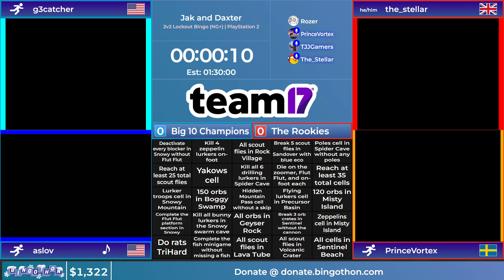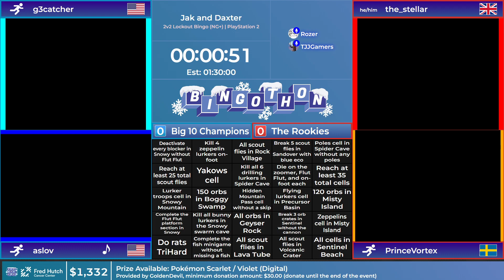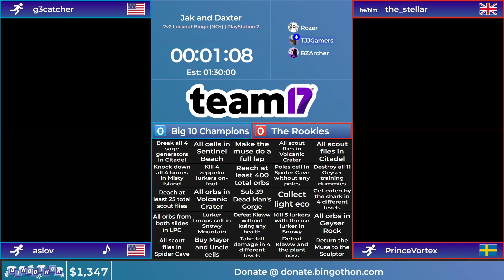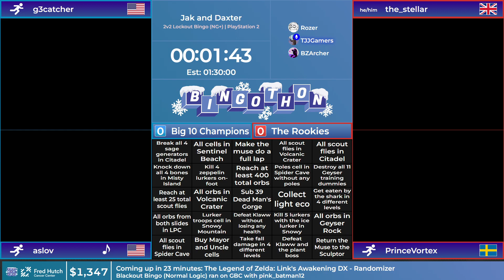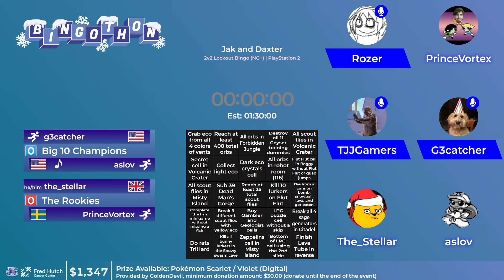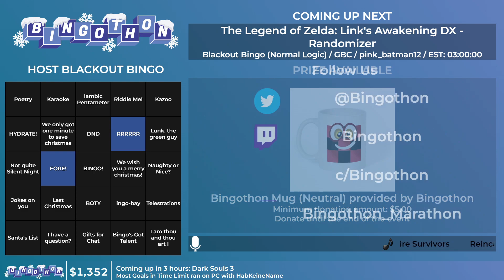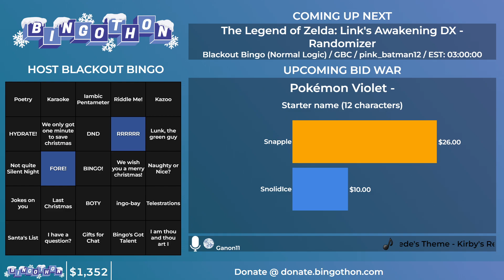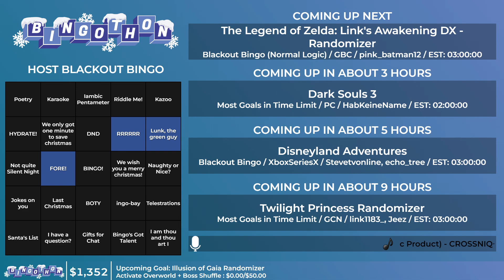Bingothon Winter 2022: Jak and Daxter - 2v2 Lockout Bingo by Various Runners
Jak and Daxter - 2v2 Lockout Bingo by g3catcher, the_stellar vs. aslov, PrinceVortex from Bingothon Winter 2022.

Bingothon Winter 2022 raised a total of $3,285$ for the Fred Hutch Cancer Centre, who provide key support in research and treatment against various illnesses including cancer, HIV, COVID-19 and much more.